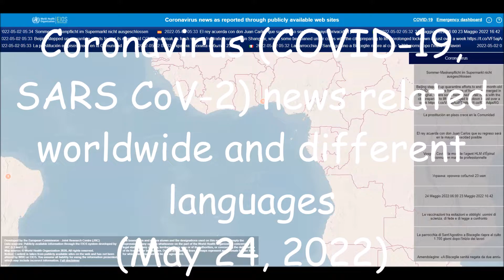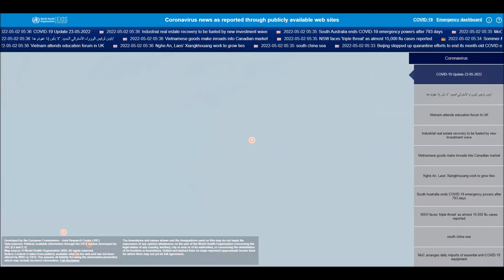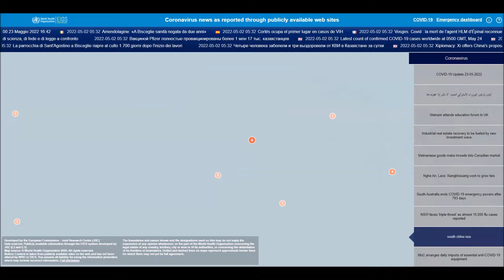Coronavirus (COVID-19, SARS CoV-2) news related worldwide and different languages (May 24, 2022)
List of all countries:
Afghanistan
Albania
Algeria
Andorra
Angola
Antigua and Barbuda
Argentina
Armenia
Australia
Austria
Azerbaijan
Bahamas
Bahrain
Bangladesh
Barbados
Belarus
Belgium
Belize
Benin
Bhutan
Bolivia
Bosnia and Herzegovina
Botswana
Brazil
Brunei
Bulgaria
Burkina Faso
Burundi
Côte d'Ivoire
Cabo Verde
Cambodia
Cameroon
Canada
Central African Republic
Chad
Chile
China
Colombia
Comoros
Congo (Congo-Brazzaville)
Costa Rica
Croatia
Cuba
Cyprus
Denmark
Djibouti
Dominica
Dominican Republic
Ecuador
Egypt
El Salvador
Equatorial Guinea
Eritrea
Estonia
Eswatini (fmr. "Swaziland")
Ethiopia
Fiji
Finland
France
Gabon
Gambia
Georgia
Germany
Ghana
Greece
Grenada
Guatemala
Guinea
Guinea-Bissau
Guyana
Haiti
Holy See
Honduras
Hungary
Iceland
India
Indonesia
Iran
Iraq
Ireland
Israel
Italy
Jamaica
Japan
Jordan
Kazakhstan
Kenya
Kiribati
Kuwait
Kyrgyzstan
Laos
Latvia
Lebanon
Lesotho
Liberia
Libya
Liechtenstein
Lithuania
Luxembourg
Madagascar
Malawi
Malaysia
Maldives
Mali
Malta
Marshall Islands
Mauritania
Mauritius
Mexico
Micronesia
Moldova
Monaco
Mongolia
Montenegro
Morocco
Mozambique
Myanmar (formerly Burma)
Namibia
Nauru
Nepal
Netherlands
New Zealand
Nicaragua
Niger
Nigeria
North Korea
North Macedonia
Norway
Oman
Pakistan
Palau
Palestine State
Panama
Papua New Guinea
Paraguay
Peru
Philippines
Poland
Portugal
Qatar
Romania
Russia
Rwanda
Saint Kitts and Nevis
Saint Lucia
Saint Vincent and the Grenadines
Samoa
San Marino
Sao Tome and Principe
Saudi Arabia
Senegal
Serbia
Seychelles
Sierra Leone
Singapore
Slovakia
Slovenia
Solomon Islands
Somalia
South Africa
South Korea
South Sudan
Spain
Sri Lanka
Sudan
Suriname
Sweden
Switzerland
Syria
Tajikistan
Tanzania
Thailand
Timor-Leste
Togo
Tonga
Trinidad and Tobago
Tunisia
Turkey
Turkmenistan
Tuvalu
Uganda
Ukraine
United Arab Emirates
United Kingdom
United States of America
Uruguay
Uzbekistan
Vanuatu
Venezuela
Vietnam
Yemen
Zambia
Zimbabwe

List of all languages in the world:
Spanish
English
Hindi[a]
Arabic
Portuguese
Bengali
Russian
Japanese
Punjabi
German
Javanese
Telugu
Vietnamese
Korean
French
Marathi
Tamil
Urdu
Turkish
Italian
Yue (inc. Cantonese)
Thai
Gujarati
Jin
Southern Min (inc. Hokkien and Teochew)
Persian
Polish
Pashto
Kannada
Xiang
Malayalam
Sundanese
Hausa
Odia (Oriya)
Burmese
Hakka
Ukrainian
Bhojpuri
Tagalog (Filipino)
Yoruba
Maithili
Uzbek
Sindhi
Amharic
Fula
Romanian
Oromo
Igbo
Azerbaijani
Awadhi
Gan
Cebuano (Visayan)
Dutch
Kurdish
Serbo-Croatian
Malagasy
Saraiki
Nepali
Sinhala
Chittagonian
Zhuang
Khmer
Turkmen
Assamese
Madurese
Somali
Marwari
Magahi
Haryanvi
Hungarian
Chhattisgarhi
Greek
Chewa
Deccan
Akan
Kazakh
Northern Min[disputed – discuss]
Sylheti
Zulu
Czech
Kinyarwanda
Dhundhari
Haitian Creole
Eastern Min (inc. Fuzhou dialect)
Ilocano
Quechua
Kirundi
Swedish
Hmong
Shona
Uyghur
Hiligaynon/Ilonggo (Visayan)
Mossi
Xhosa
Belarusian
Balochi
Konkani